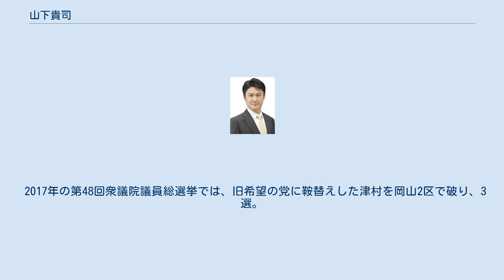山下貴司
山下 貴司（やました たかし、1965年9月8日 - ）は、日本の政治家、検察官、法務官僚、弁護士（岡山弁護士会所属、登録番号43922）。
自由民主党所属の衆議院議員（3期)。 法務大臣（第101代）、法務大臣政務官、内閣府大臣政務官（第3次安倍第3次改造内閣、第4次安倍内閣）を歴任した。
 香川県高松市生まれ。
岡山市立宇野小学校、岡山大学教育学部附属中学校、岡山県立岡山操山高校、東京大学法学部卒業。
東大時代の同期には柴山昌彦、古川禎久（いずれも自由民主党所属の衆議院議員）がいた。
大学在学中に司法試験に合格し、司法修習（第44期）修了後、検察官任官。
任官同期には森本宏（東京地検特捜部長）がいる。
 東京地検特捜部、法務省での勤務の他、在アメリカ合衆国日本国大使館一等書記官、法律顧問、慶應義塾大学法学部非常勤講師等を務めた。
1997年、コロンビア大学コロンビア・ロー・スクール修了（フルブライト奨学生）。
2010年、法務省刑事局国際課国際刑事企画官を最後に退官した。
 2012年、第46回衆議院議員総選挙に自由民主党公認で岡山2区から出馬し、民主党前職の津村啓介を破り、初当選した。
 2014年、第47回衆議院議員総選挙に自民党公認で岡山2区から出馬し、民主党元職の津村啓介を再び破り、再選。
2015年、石破派の結成に参加した。
2017年、第3次安倍第3次改造内閣で法務大臣政務官、内閣府大臣政務官に任命された。
 2017年の第48回衆議院議員総選挙では、旧希望の党に鞍替えした津村を岡山2区で破り、3選。
選挙後に発足した第4次安倍内閣で法務大臣政務官、内閣府大臣政務官に再任された。
2018年の自由民主党総裁選挙では、現職の大臣政務官ながら所属する石破派の領袖である石破茂を支持したが、総裁3選を受け安倍晋三首相が発足させた第4次安倍改造内閣で法務大臣に任命され、当選3回で初入閣した。
また、東大時代の同期である柴山昌彦が文部科学大臣に任命され、揃って入閣した。